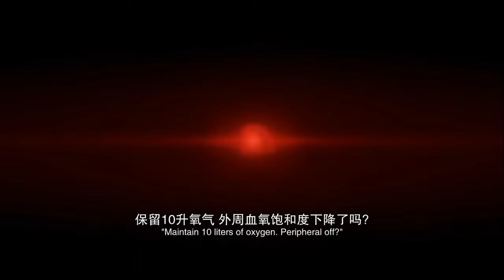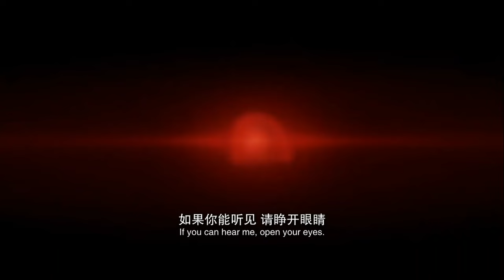Josee the tiger and the fish accident scene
© COPYRIGHT INFORMATION:
・Note that this channel is for advertising purposes only
・All musics belongs to the original creator

An animated movie adaptation from novel "Josee, the Tiger and the Fishes". the novel is a beloved work by the late award-winning writer Seiko Tanabe first published in 1984 (published by Kadokawa Bunko). It's a story about a young wheelchair-using woman named Josee, who starts to experience the outside world after meeting the university student named Tsuneo. The movie is set to be released on December 25, 2020 on japanese theaters nationwide!

▪︎ STAFF:
- Original Story: Seiko Tanabe
- Director: Tamura Coataro
- Character Design / Animation Director: Haruko Iizuka
- Animation Production: Bones
- Theme Songs: "Ao no Waltz" by Eve  / "Shinkai" by  (TOY'S FACTORY)